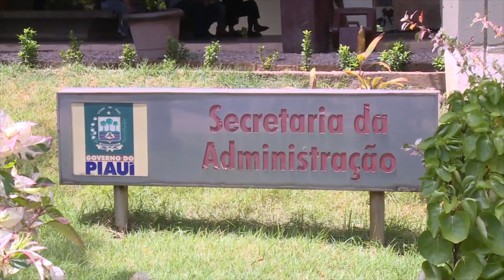Projeto prevê demissão de servidor público por baixo desempenho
Tramita no Senado projeto de lei complementar que prevê a demissão de funcionários públicos incompetentes. A proposta regulamenta o artigo 41 da Constituição, que determina a avaliação periódica do desempenho dos servidores, mas deve enfrentar forte resistência dos sindicatos porque ameaça a estabilidade do emprego público.